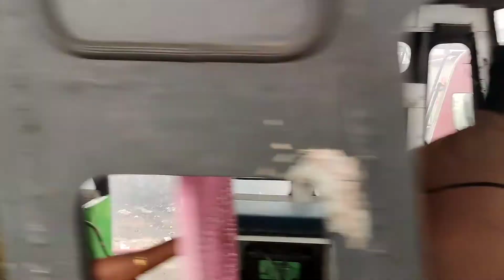Marthandam Fire 🔥🔥🔥 Like Ready Made Fogg Cloud